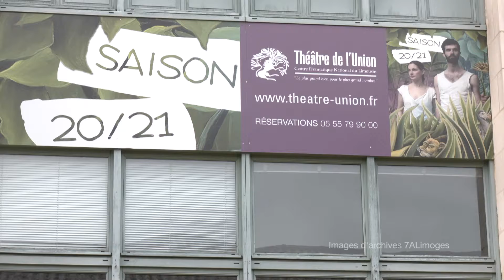Le cours Florent à Limoges cet été.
Le prestigieux centre de formation aux métiers du théâtre et du cinéma ( avec les comédiens différents métiers de la production à la mise en scène en passant par la technique sont enseignés ) propose deux stages cet été à Limoges en partenariat avec la Ville et son conservatoire et avec l'Université. Deux stages ouverts sur inscription (17 ans et +) sur le site coursflorent.fr. Participation financière 550 € par stage. Les participants ayant été admis à la fin des stages pour intégrer, à la rentée 2022, la formation d'acteur dans l'un des ' campus du cours Florent (Paris, Bordeaux, Montpellier et Bruxelles)